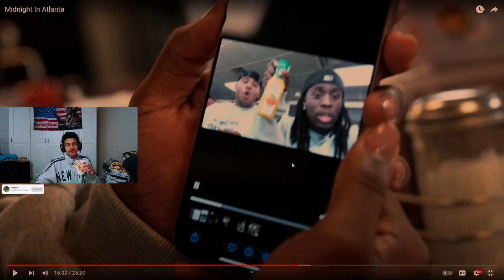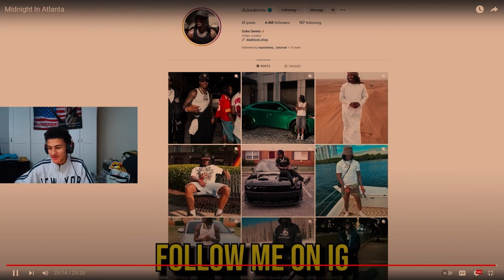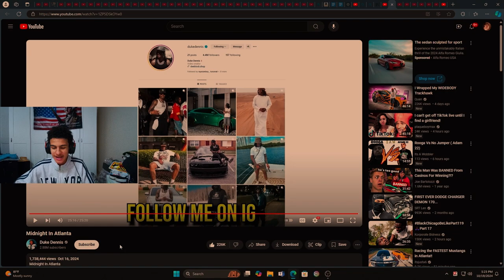29 Minutes of Inspiration..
We Reacted to Duke Dennis - Midnight In Atlanta ft. AMP Fanum & Kai Cenat

↓    JOIN THE COMMUNITY!!    ↓
・ (FREAK O' CLOCK STREAM EVERY SATURDAY! EVENT EVERY WEEKEND, TOURNAMENTS AND CALLS EVERYDAY!)

・ I would love to hear your opinions so leave a comment down below and you can tell me what music I should react to next in the discord server, and I will see you next time! (Hopefully tomorrow lol)